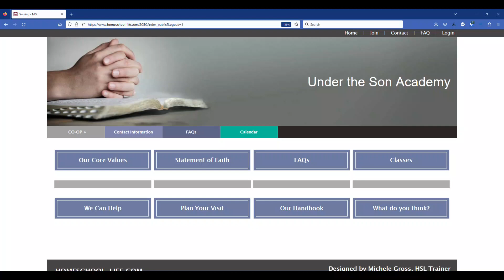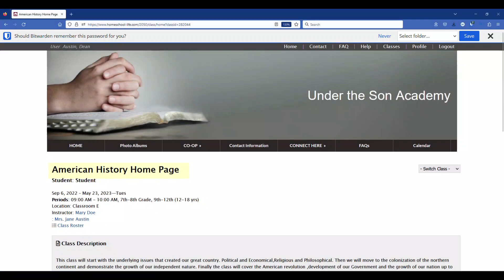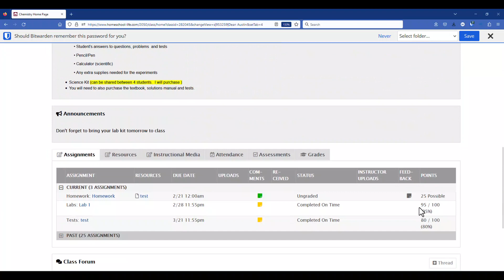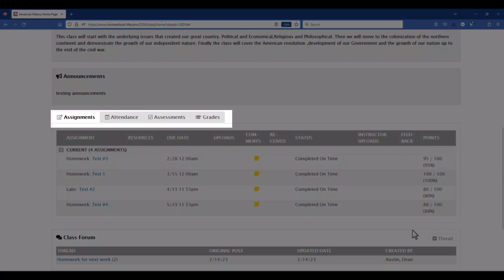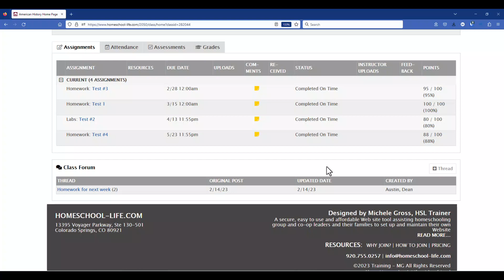Classes: Students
Life-Sites.com's tutorial on the Classroom Dashboard from the student's perspective.